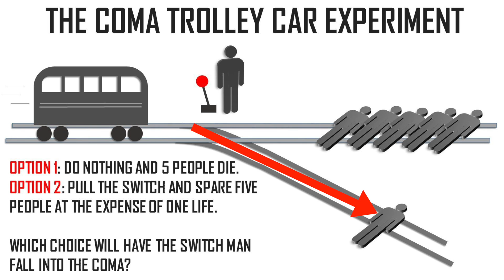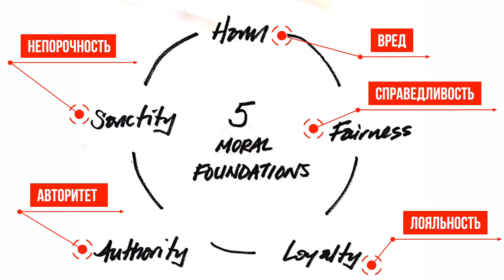А ты нравственный человек?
Кто определяет, что хорошо, а что плохо? Что правильно, а что нет? Почему мы не понимаем тех, кто не разделяет нашу оценку ситуаций? Действительно ли ценности и действия аморальны, когда они нам кажутся таковыми?

⏰ СТРУКТУРА
⠀00:00 Пора детей, семью, квартиру? Или можно и без этого?
⠀00:37 Кто решает как правильно жить и что морально
⠀01:00 Однозначна ли моральность
⠀01:21 Эксперимент с повозкой
⠀02:00 Эксперимент с мостом
⠀02:39 Есть более моральные способы ☠
⠀03:24 Теория основ морали Хайта
⠀03:36 Пять ценностей моральности
⠀Общие ценности либералов и консерваторов:
⠀⠀03:55 ❶ Вред
⠀⠀04:07 ❷ Справедливость
⠀Ценности консерваторов:
⠀⠀04:34 ❸ Лояльность
⠀⠀05:49 ❹ Авторитет
⠀⠀06:16 ❺ Непорочность
⠀06:33 Эксперимент с флагом
⠀08:16 Проверь свои ценности: онлайн тест
⠀09:23 Информаторы: герои или предатели
⠀10:27 Недостаток перспективы в образовании
⠀11:15 Друзья с диаметральными ценностями
⠀12:09 Что такое развитие: умение слушать

👩‍🎓 КТО Я:
Я живу в Бостоне и учусь в Гарварде на программе Master's in Education (влоги с учебы ‣ До Гарварда я 8 лет работала в консалтинге и финтеке на проектах в странах Европы и в Катаре, Марокко и Иордании.
На этом канале я делюсь научно-обоснованными советами об организации, продуктивности, внимании, памяти и другими навыками для работы и учебы!